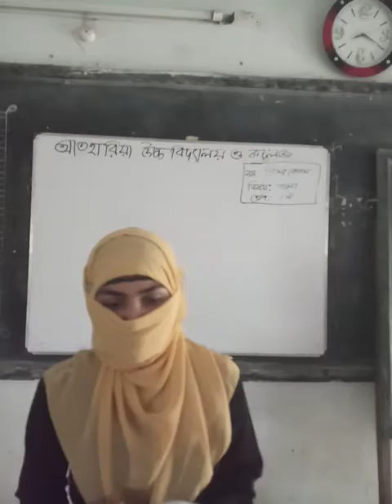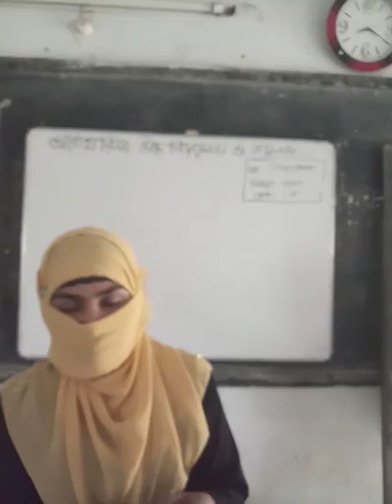ষষ্ঠ শ্রেণী বাংলা ( রিমা বেগম)